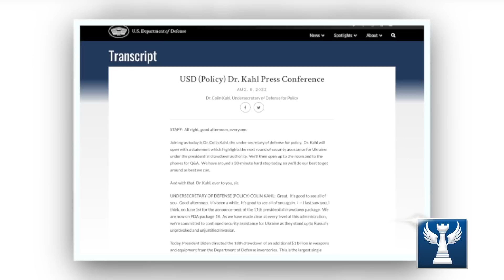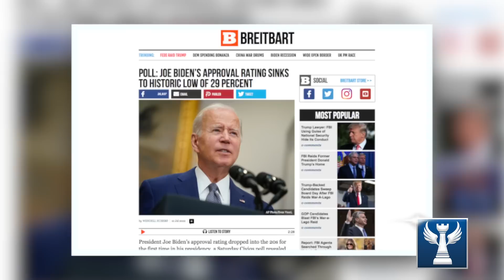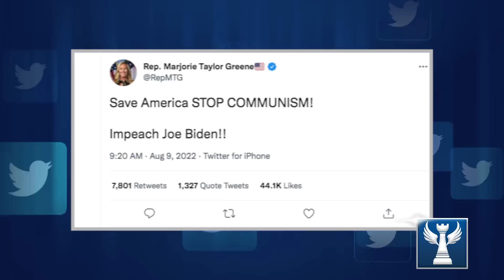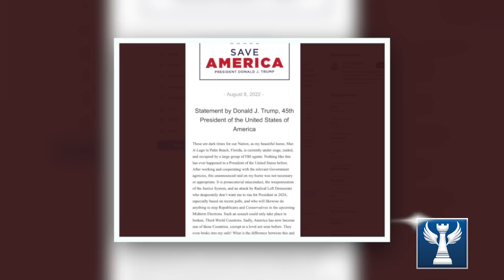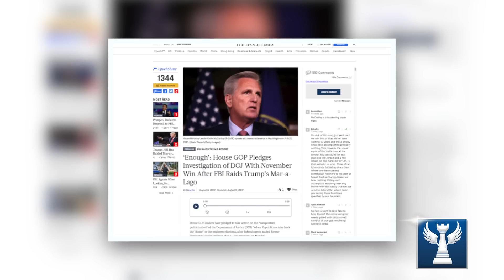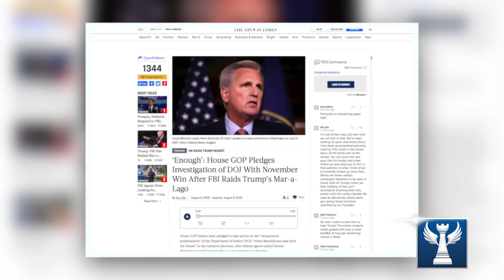Nước cờ khôn ngoan của Đài Loan || Bàn Cờ Quân Sự